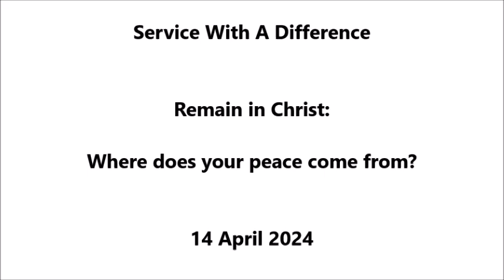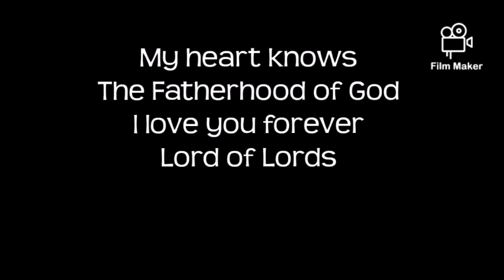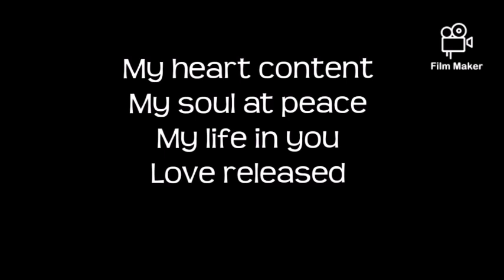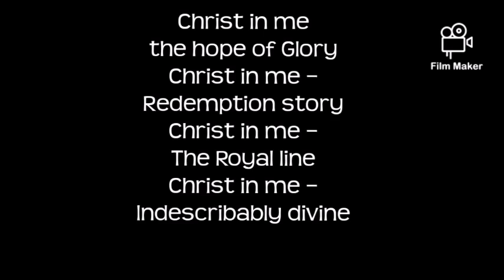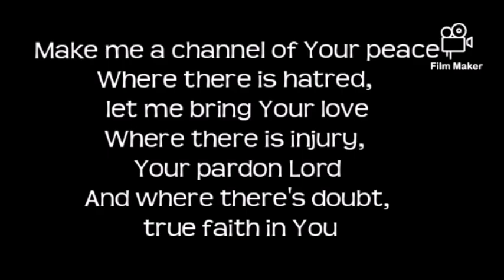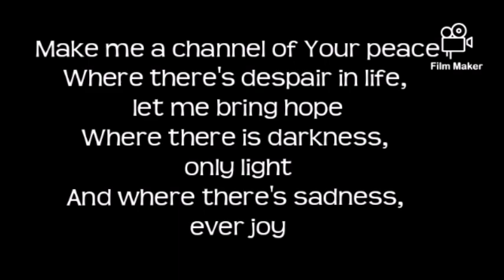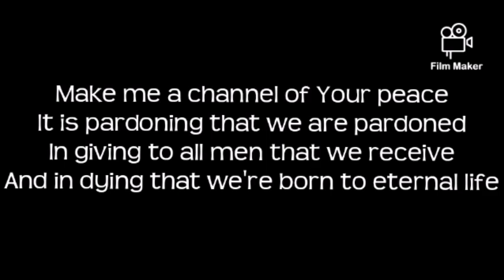Sermon 14 April 2024 – Remain in Christ: Where does your peace come from? – With music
Readings:
Psalm 4
Acts 3: 12-19
1 John 3: 1-10